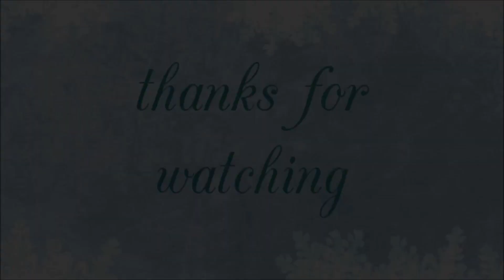short announcement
it is about my wild adventures trip for this year